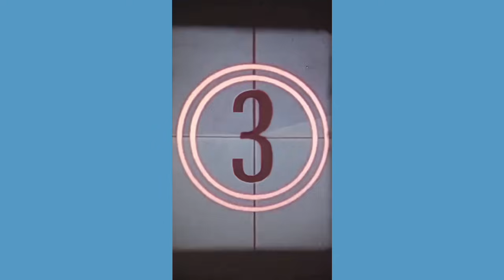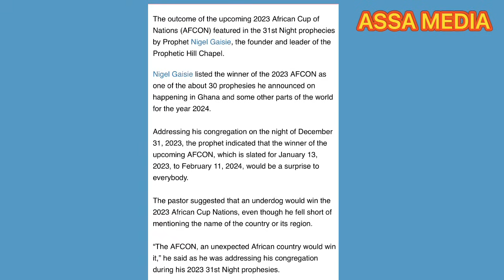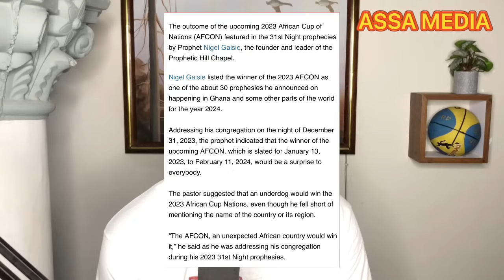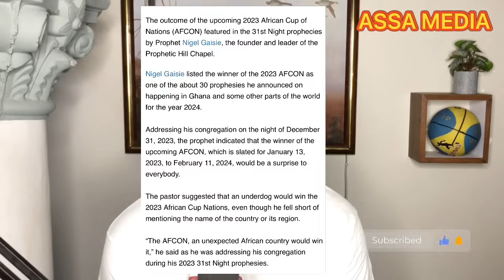Nigel Gaisie drops prophesy on 2023 AFCON.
Nigel Gaisie drops prophesy on 2023 AFCON.@assaghtv @gfa-official @cafonline4162